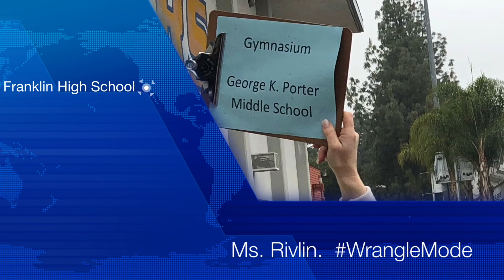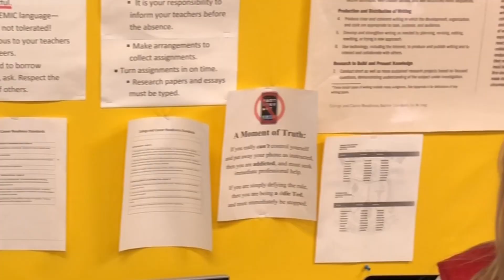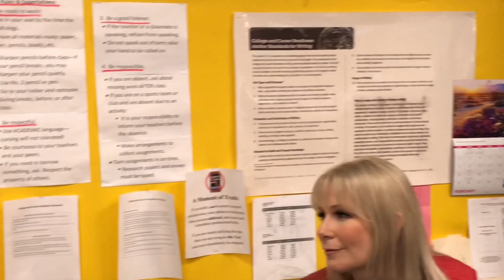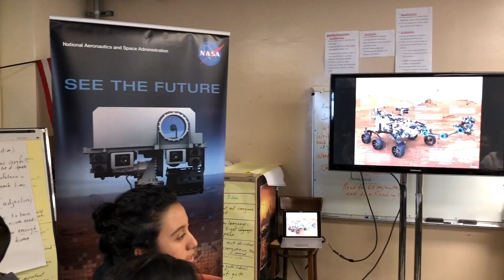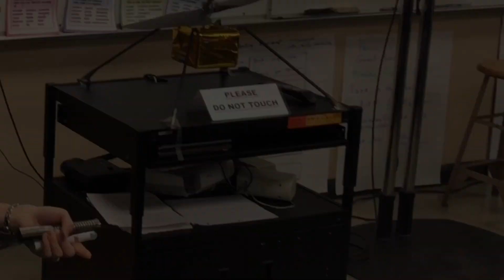Porter Middle School Visits The Women In S.T.E.M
Porter Middle School escorted a few of it's BEST and BRIGHTEST to visit FRANKLIN HIGH SCHOOL on March 10, 2018 to hear from the brilliant WOMEN IN S.T.E.M which is the acronym for SCIENCE, TECHNOLOGY, ENGINEERING & MATHEMATICS!  Fun Day!